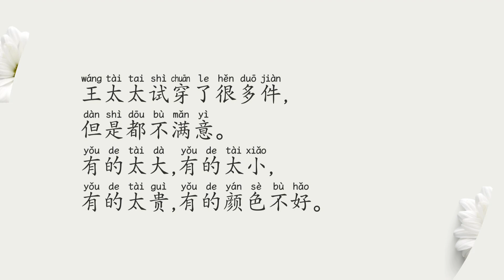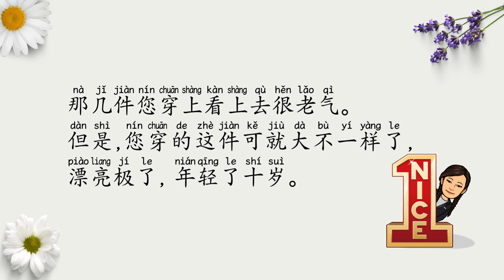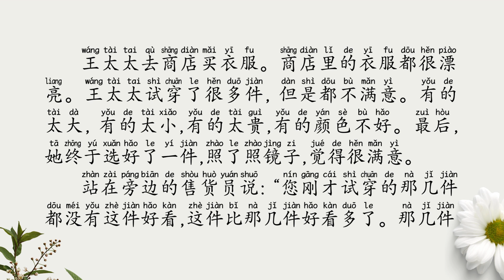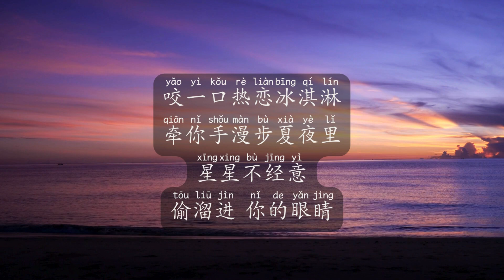不带这么玩的 Slow Chinese Stories | Chinese Listening Practice HSK 3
不带这么玩的
Slow Chinese Stories
Chinese Listening Practice HSK 3